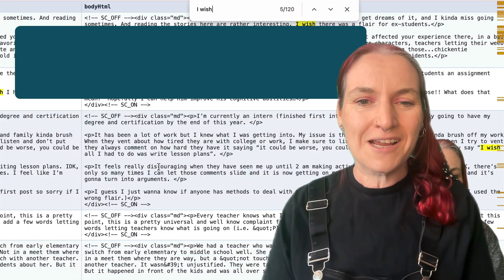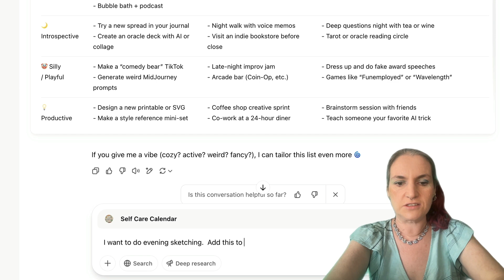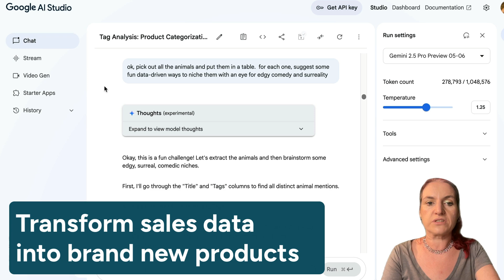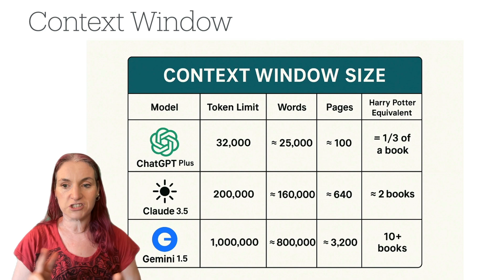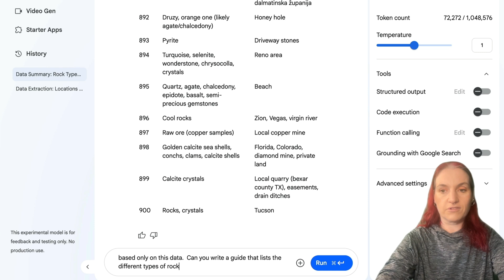HUGE News!!! Katharyne's ORIGINS Megacourse has launched! 18 hours, 55 classes! Monetize AI!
Isaac and I are SO excited today to announce the launch of Origins!

This is our biggest, smartest, most ambitious MEGACOURSE ever, and it's all brand new for 2025!!!

We'd love to invite you inside to discover your new Origin Story.

🌟 55 BRAND NEW classes
🎬 Over 18 hours of tightly edited content
🧰 An enormous library of resources!
⚡️ Our awesome GPT builder tool
🤖 160+ GPTs for you to edit, use and SELL!
🪩 An exciting new community for creators, pioneers, and business builders like you!

The most common question we hear is

'How do you monetize AI?'

and we built Origins to answer that exact question.

This has been an enormous project for us and we've put many months of work into this course to fill it with fresh ideas, exciting opportunities, research, proven strategies and a wealth of valuable, marketable tech skills that will stand you in a GREAT position for the AI industrial revolution.

Wherever you are on your AI or business journey, we believe Origins has something for you.

Here's a taste of the topics we launch with:

Mastering ChatGPT  → If you're new to AI, you'll be a power user in no time.  Feel like a VIP waking up to a daily briefing before you touch your keyboard,  Use AI to write in your voice any time you want, generate content that's smart and witty.and brainstorm your power project with you as you drive (hands free!)

Build and monetize GPTs! → Build mini-apps (no coding!) with our exclusive GPT Builder and library of 160+ ready-to-edit GPTs.  We go DEEP!  Learn to create 'product factories', add actions, menus, frameworks, data and discover the secret sauce of building GPTs that get five star reviews (and make money!)

Master AI Art (that sells!) → Create stunning, high-demand art that looks nothing like AI.  We show you exactly what's selling and how to do your own market research)  Clone yourself with pro headshots and dazzling fantasy portraits.  And build a library of gorgeous, unique signature styles as if you have a team of talented designers on speed dial.  (Yes, this is my exact method for mining spectacular style references!)

Monetize AI Music (really!) → You saw it here first!  My secret, creative side hustle. Most musicians think there's no money in AI but I've proven them wrong, they're just not thinking about it the right way. I say this is the next Merch or low content books and the students in this class will be the first to jump into this blue ocean!

And when you're in the mood for some deeper learning...

Magic Frameworks → Frameworks are the magic that allow MBAs and consultants to charge the big bucks, formulate TED Talks and write Amazon bestsellers.  And I'm throwing back the curtain on them.  With AI, you can create your own super-powerful frameworks to transform your GPT, wow your clients or set the foundation for your entire business.  And I even build a new business out for you while you watch.

Data is the fuel of AI → The data classes are spectacular.  Unleash your inner Mr Robot as we grab huge datasets from the most popular websites, then analyse them with AI to treasure hunt for endless niches, ideas, opportunities... literally, you'll see what people are wishing for out there.  Use data to find leads, create new products... this is huge!

Plus...
* A whole new method of creating KDP books with AI
* Magical projects with the power of Google Gemini

And if you need a mindset pick me up, there are two classes on the mind hacks that helped me to power through life threatening adversity (and come out the other side with this awesome course!)

And i'm not done yet!  55 classes and counting, and you'll get lifetime access to everything we add to Origins in future!

Ready to discover your new Origin story?  We would love for you to join us today!